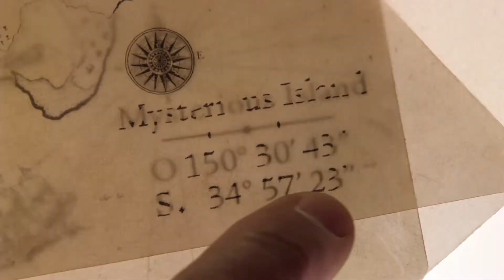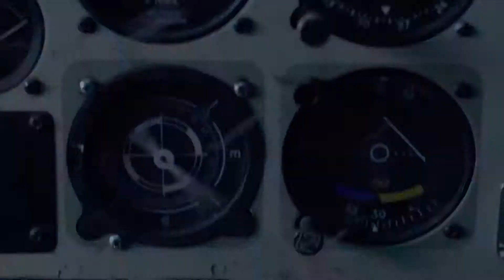Journey 2: The Mysterious Island - Warner Bros Pictures Trailer - Releases Feb 10th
Former Airline Travel Agent gets even with the Airlines. Less than $25 education can save you hundreds on each trip!  More than 100 sure fire tips guarantee that you will save money with EVERY trip or your money back!  Look at this page to find out how!